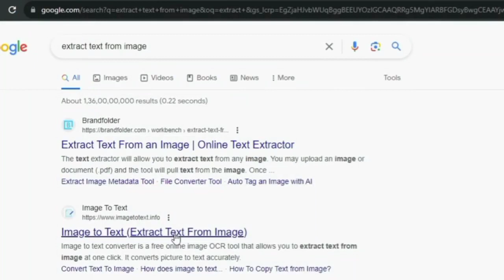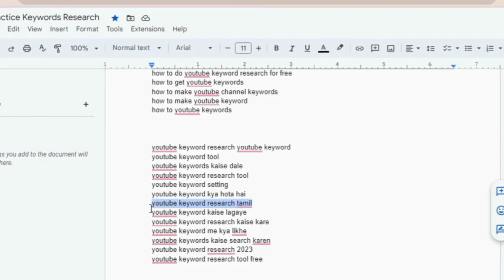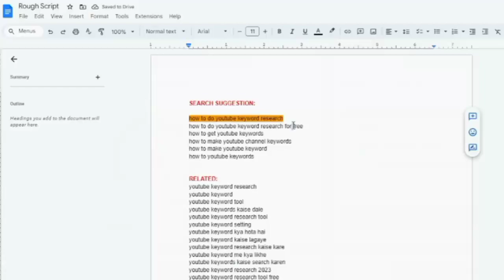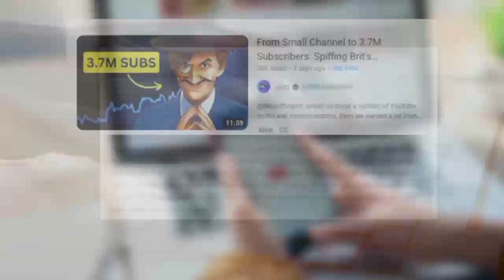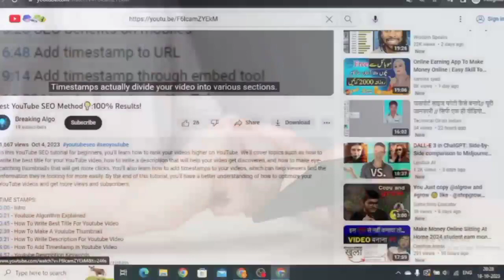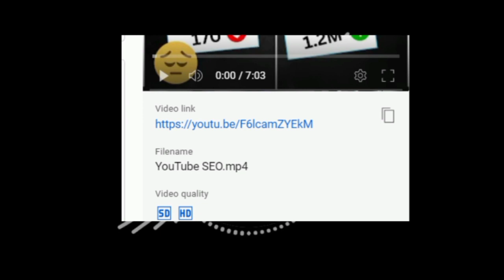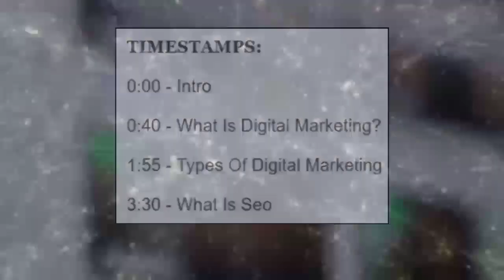Right Way to do YouTube Keyword Research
If you're wondering how to find Keywords for your videos, you're in the right place. We'll show you step-by-step how to do keyword research specifically for YouTube. This will help you get more views and grow your channel. We'll also share some tips for 2023, so you can stay ahead. We'll also show you show you how to use Vidiq for your YouTube videos. And that's not all! We'll also teach you how to add chapters to your YouTube videos. This makes it easier for viewers to find what they're looking for. Whether you're just starting out or want to take your YouTube channel to the next level, this video is for you. Join us as we explore YouTube keyword research and help you grow your channel!

TimeStamps:
0:00 - Intro
0:21 - How To Relevant Keyword Research For YouTube
2:44 - How To Check Youtube Keyword Ranking
3:11 - Youtube Keyword Placement
5:26 - How To Add Keywords On Youtube Title

QUIRES WHICH COVERED IN THIS VIDEO:
How To Do Youtube Keyword Research For Free
How To Get Youtube Keywords
How To Make Youtube Channel Keywords
YouTube Keyword Research 2023
How To Add Timestamps To Youtube Video
How To Use Hashtags On Youtube
Youtube Keyword Research Kaise Kare
How To Grow On Youtube
Breaking Algo